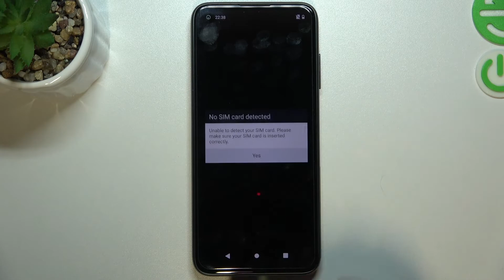Review on turning on the HTC Desire 22 Pro phone | boot animation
Have you wondered how to turn on the phone? This is not such a difficult task, but even in the 21st century, someone may have problems with it. In this video, you will be able to see how quickly the phone turns on, whether there are any problems when you turn it on and draw the appropriate conclusions for yourself. Specialists from our company will be able to show you everything in 1 minute. Watch the video to the end and stay with us.

How can I turn on htc desire 22 pro? How do I turn on my device? What does the htc desire 22 pro boot screen look like? How can I safely turn on my phone?